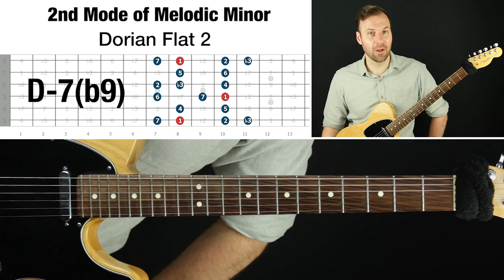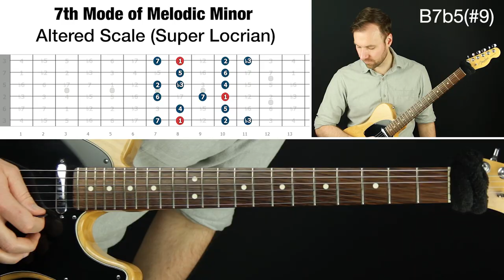Modes of Melodic Minor Scale on Guitar & What Chords to Play Them Over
. Here are the modes of melodic minor, what chords to play them over, & how to use the melodic minor scale on guitar.

💬 LESSON DESCRIPTION:
The modes of melodic minor are mainly used to improvise over jazz chords with extensions.
If that interests you, then this video is for you.
In this lesson, I'm going to show you the melodic minor scale on guitar and how to use the modes of melodic minor. They are as follows:
     1. Melodic Minor
     2. Dorian b2
     3. Lydian Augmented
     4. Lydian Dominant
     5. Mixolydian b6
     6. Locrian Natural 2
     7. Altered Scale
Learning the melodic minor scale on guitar can be a little weird at first, but you can quickly come to recognize and appreciate its characteristic sound.
For each of the modes of melodic minor, I'll go into more detail about how to start playing with them, and I'll tell you what chords each of the modes are typically played over and why.
You can use this video as reference to come back to when you need to review the the melodic minor scale on guitar, the modes of melodic minor, and the chords they work over.
I hope you enjoyed this lesson about the modes of melodic minor and found it beneficial. Let me know what you thought in the comments.
Thanks! :)
- Jared

⏱ VIDEO CONTENT OUTLINE (WITH TIMESTAMP LINKS):
0:00 - Intro & outline
1:22 - Modes defined & parent scales
2:43 - 1) Melodic Minor
4:13 - 2) Dorian b2
5:41 - 3) Lydian Augmented
7:08 - 4) Lydian Dominant
8:56 - 5) Mixolydian b6
10:17 - 6) Locrian Natural 2
12:10 - 7) Altered Scale
13:39 - Helpful links & arpeggio pack (free PDF)
14:56 - Outro